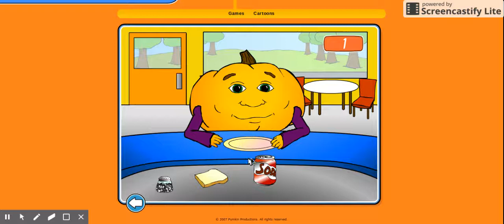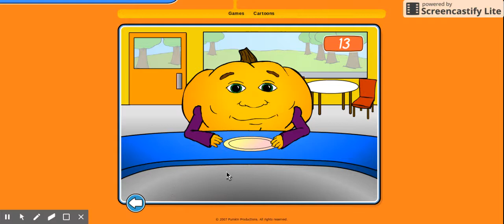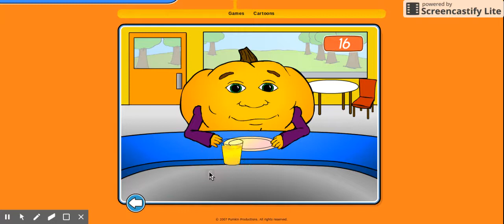Hungry Pumpkin (Source for YTP)